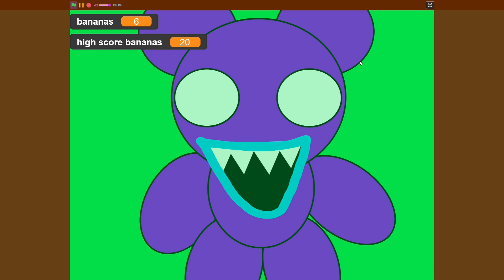Sussy ScratchGrounds 6 seconds speedrun